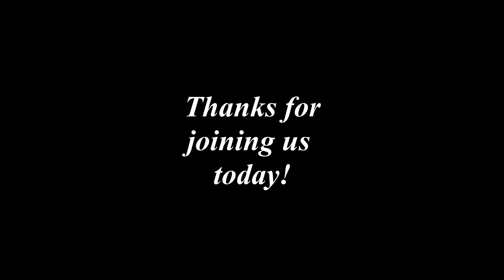Encouraging Words with Burt Campbell - Ecclesiastes 12:1a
We can’t always control the situations in life that come before us, but we can choose how we will respond to them. Our ability to respond well and overcome is often dependent on what we have done to prepare. The Scripture encourages us to “remember” our Creator. This means that we should do all we can to build and develop a relationship with Him. When we face obstacles in our journey, we can then turn to the One we have already come to know and trust. The sooner we do so, the better…but it’s never too late to start fresh!

These videos are recorded for the residents of Friendship Village and made available on our in-house TV channel three times a day, Monday-Friday. In preparation for broadcast, each video is released on YouTube for others to enjoy as well. In addition, instead of just using my site, we started a separate YouTube page for Friendship Village. You can access these same videos there along with the recordings of our worship services, Bible studies, hymn-sings, memorials, and more. May you find strength and encouragement in the Lord!